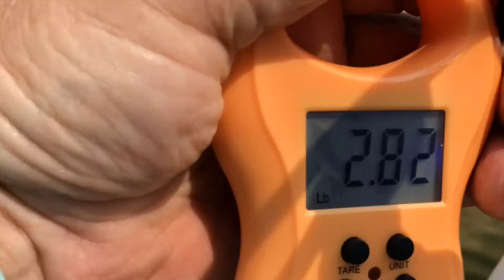Caught a jig hook in my arm. Napa River Kayak fishing.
Napa River Large mouth bass caught on jigs and a River2Sea Whopper Plopper.

My kayak, 8 ft Lifetime Hydros Angler